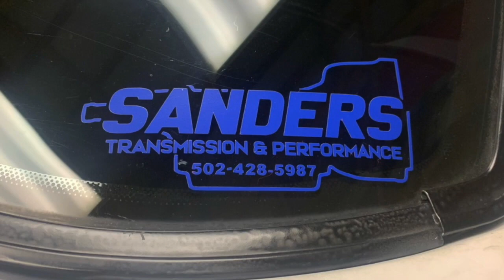Musty Hits The Streets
I have been behind on some videos and had some problems getting them to post but this week I have two more coming at you from Black Friday and Kentucky cash days